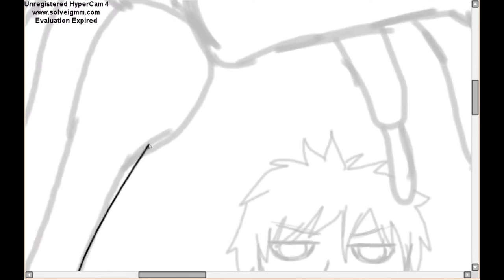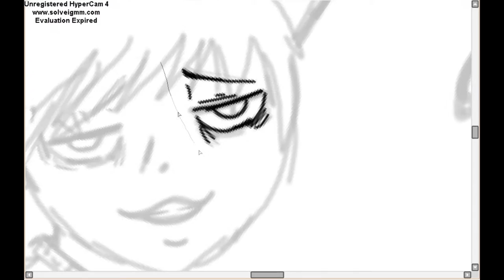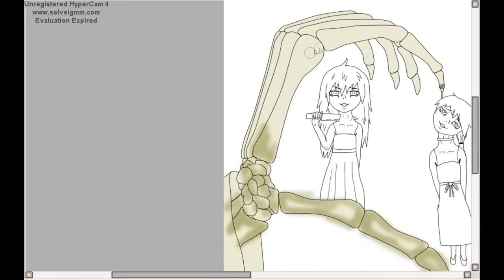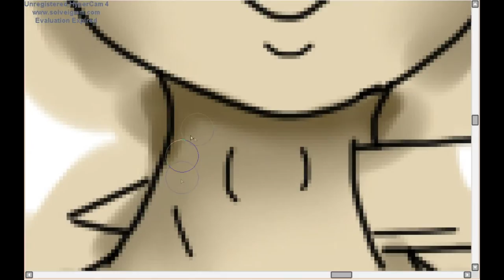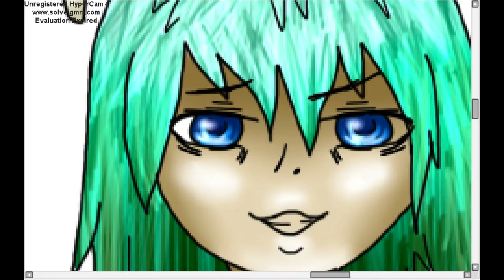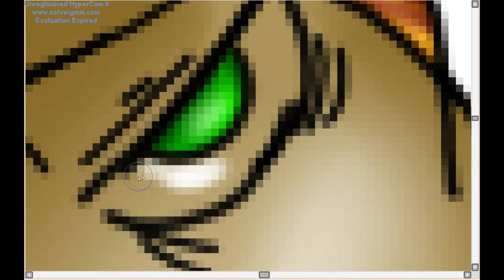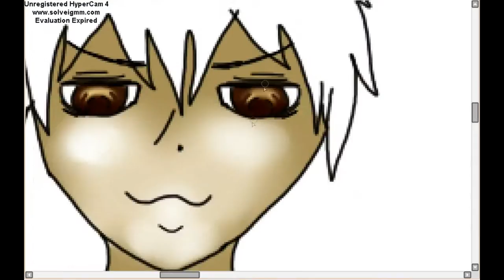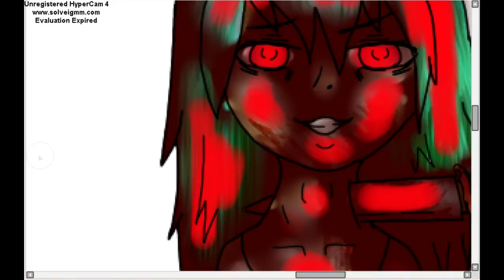The Kids Who Wanna Play With The Dead - SPEEDPAINT by Molls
Hello guys! ^^
Here is Molls and i want share with u my new speedpaint ! hope u like it .. it's a bit disturbing for other people, but please don't flag us! on top of a video is BIG WARNING! if u don't like gore, violonce or blood please go away from THIS video! thanks c: Anyway hope u enjoy it!!

MUSIC
1. Lordi - We're not byd for the Kids
2. Lordi - Get Heavy
3. Lordi - Rock the Hell Outta You!
4. Lordi - The Kids Who Wanna Play With The Dead
5. Korn - Paranoid and Aroused
6. Remember My Name - End of Days
7. Motorhead - Born to Raise Hell

Molls~